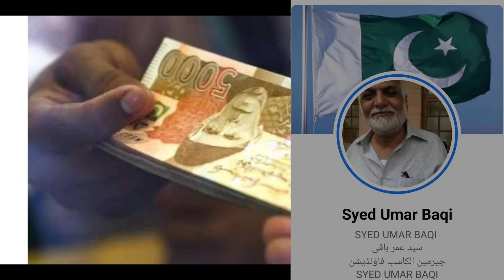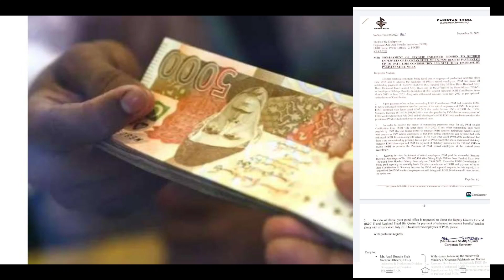EObi Revise Pension||Eobi Pension News||Eobi Latest News about Pension||Eobi Latest Update||Eobi New